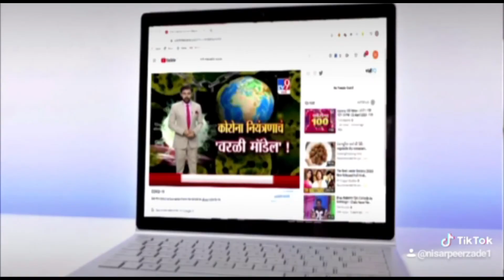कठुआ में दुकानदारी व् काम करने वाले लोगों ने पास जारी करने की रखी मांग